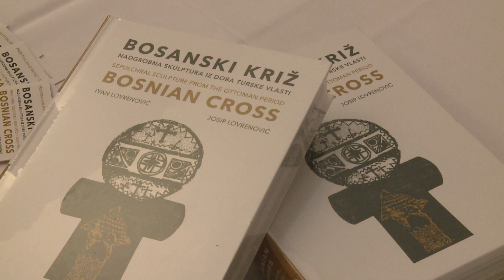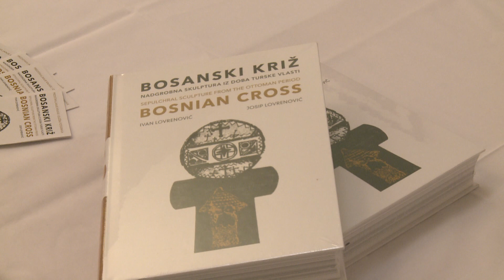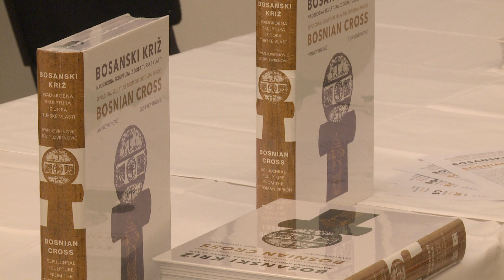U Tuzli predstavljene knjiga i izložba “Bosanski križ”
HKD Napredak Glavna podružnica Tuzla i Franjevački samostan u Tuzli sinoć su organizovali promociju knjige “Bosanski križ” autora Ivana Lovrenovića, jednog od najznačajnijih bosanskohercegovačkih pisaca i publicista. Ova je knjiga posvećena nadgrobnim spomenicima u formi antropomorfnog križa. Autori knjige istraživali su tokom 14 godina katoličke nadgrobne spomenike u srednjoj Bosni.  Zabilježeni su na fotografijama Josipa Lovrenovića, kao svjedok postojanja vrijedne tradicije koju je neophodno očuvati.